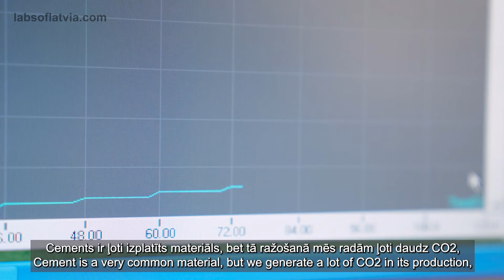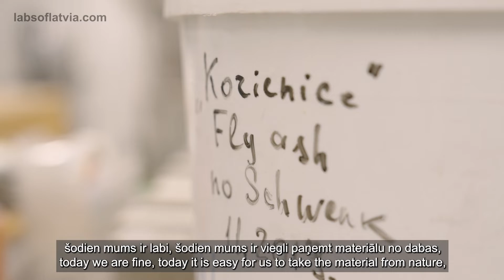Labsoflatvia.com | Ieguldījums un sasniegumi zinātnē – Laura Vītola